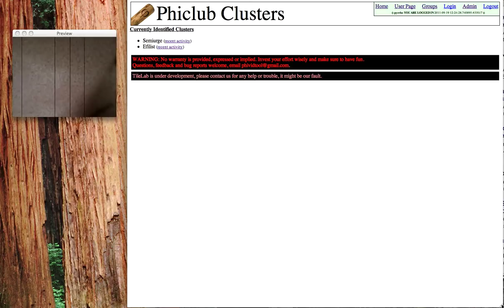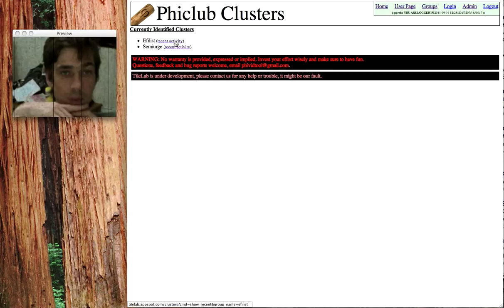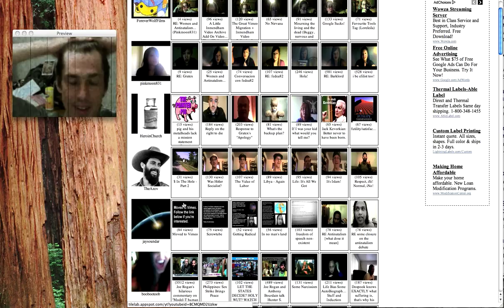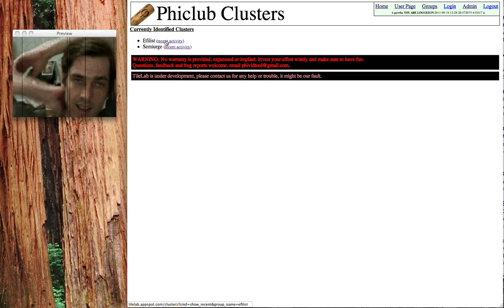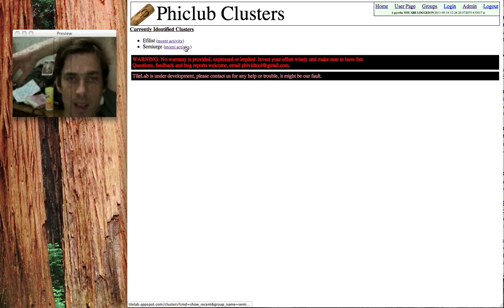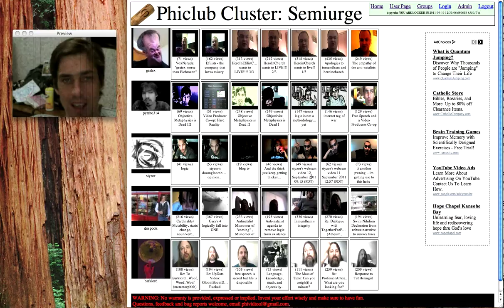phiclub groups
groups coming: news, pet theorists, and user group creation features.